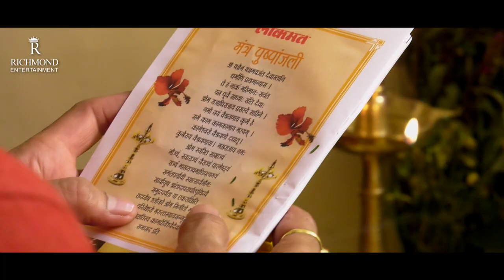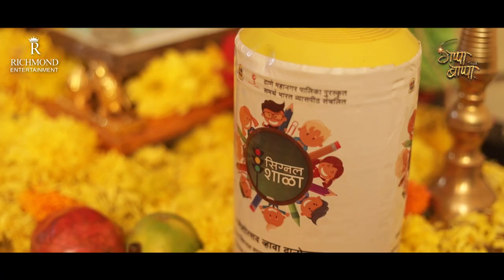Gappa With Bappa I Santosh Juvekar I Episode 7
Watch us with Zenda fame Actor Santosh at his place where he shared few memories of his childhood and Ganapati Bappa.